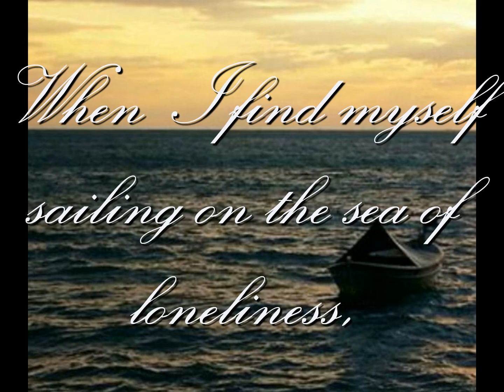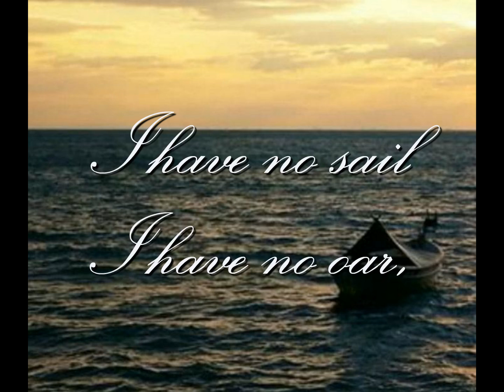A Prayer When Feeling Lonely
Music: "In Christ Alone" Instrumental played by The King's Chamber Orchestra from the String Heaven album.